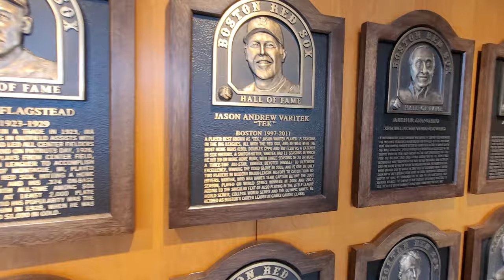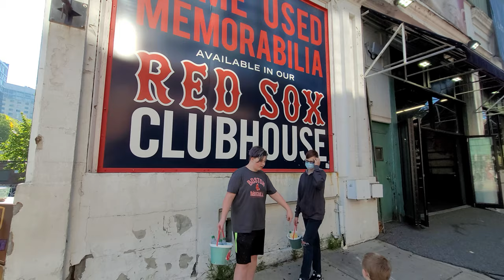First Big League Baseball Game! Kids and Baseball! Fenway Park, Boston Red Sox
Harrison's first baseball game is a great one at Boston's Fenway Park, watching the Boston Red Sox beat the Baltimore Orioles, 9-3!

We got to watch the game from the Suite level, which was fantastic and had some yummy ballpark food and plenty of drinks! We also got to walk a little bit around the stadium to visit the green monster and also saw Wally the Green Monster on the field! But maybe the highlight for Harrison was meeting Wally's little sister, Tessie the Green Monster!

MUSIC (end)
✘ Title: Take Me Out to the Ballgame